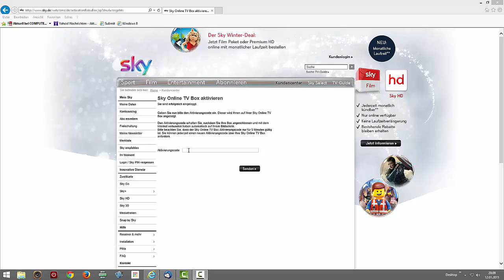Sky Probleme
Liebe Damen und Herren Liebe

Ich habe Freitag euch angerufen. Sie haben mir gesagt das das TV Box nicht freischalten können heute. Heute ist das schon Montag. Sie haben das immer noch nicht hingekriegt. Können Sie mir sagen wann das fertiges und die Freischaltung geht. Per online t bekomme ich  schon wieder 500 Fehler.
Schöne Grüße Thorsten